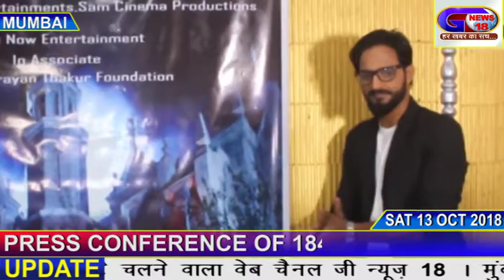PRESS CONFERENCE OF 1840 HYDERABAD